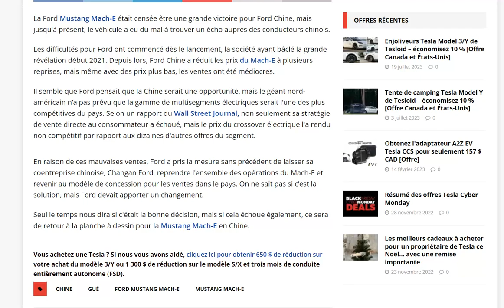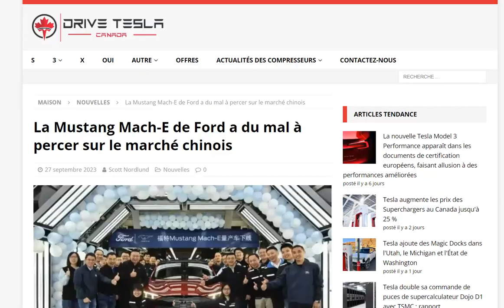La Ford Mustang Mach-e ne fonctionne pas en Chine, trop chère ?!